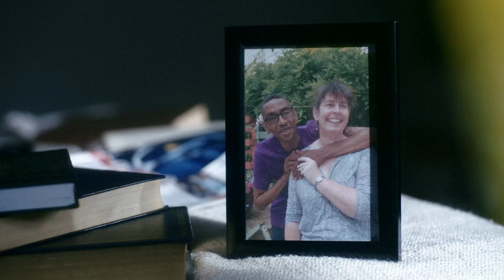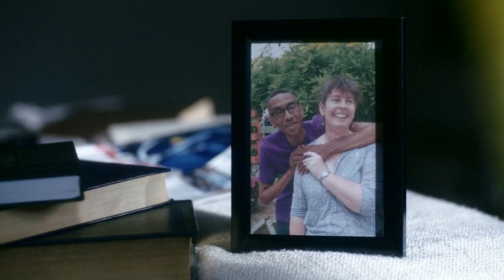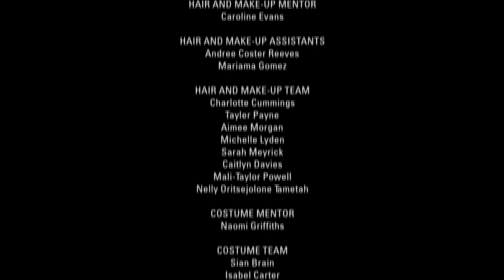That's What I 'Eard - (2018)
Ivor kicks a football over the wall of a mysterious neighbour and has to form a rescue team to retrieve it.

Starring Leo Bloomfield, Aditi Bhor, William Evans, Harry Morgan and Anthony Corria.

Writer: John Rees
Director: Michael Gilhooly
Producer: Ben Jenkins

That's What I 'Eard was first broadcast on BBC Two Wales on Thursday 13th September 2018.